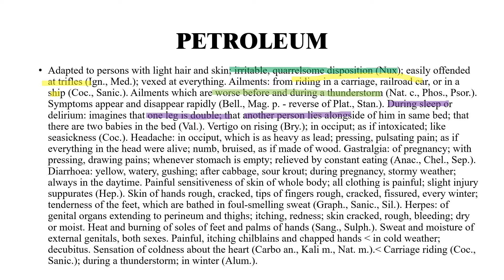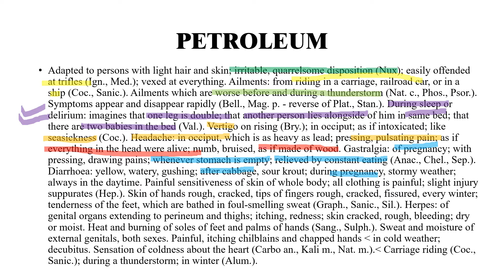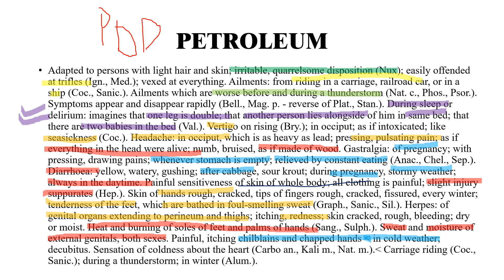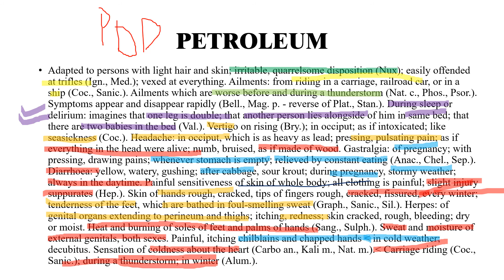||PETROLEUM- HOMOEOPATHIC MEDICINE||EXPLAINED WITH ALLEN KEYNOTES ||DR.DEEKSHA||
 Playlists of Important Concepts:

ORGANON OF MEDICINE
INSIDE ORGANON

FREE AIAPGET LECTURES:
HOMOEOPATHIC SUBJECTS: